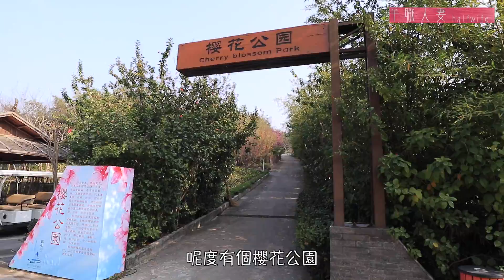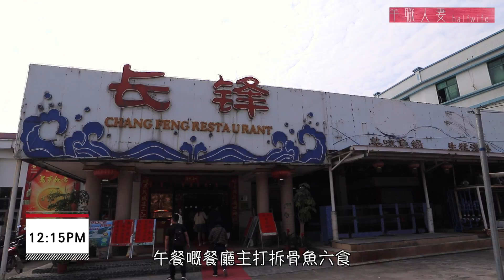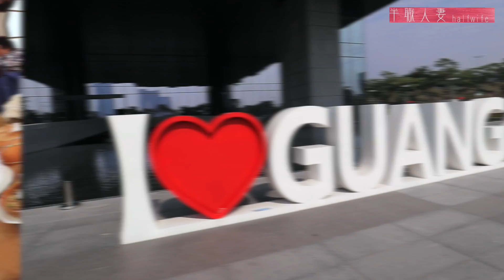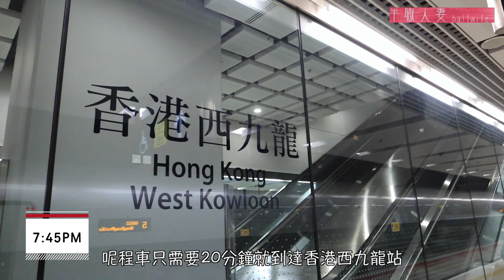清遠賞櫻花 | 特色拆骨魚宴 | 兩日一夜清遠溫泉純玩團(下篇) ｜半職人妻 (中字)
(重新上傳) 因馬戲團表演是期間限定，為免混淆觀眾，決定刪去馬戲團的片段重新上傳，多謝收看。

接著上篇的行程，帶著奶奶看馬戲，賞櫻花，食特色拆骨魚六食宴 !

《一橋一鐵系列》【佛岡櫻花溫泉】清遠純玩2天團：保證入住佛岡五星級標準～鶴鳴洲櫻花溫泉度假村，入住約1300呎2房或1800呎3房別墅，品嚐「私廚雙金功夫炆鵝宴」、「佛岡走地雞宴」及「鐵山水庫拆骨魚六食宴」，再送你中國移動上網Sim卡，團費每位$899起！立即報名：

行程支持：永安旅遊 Wing On Travel

全程本人拍攝及後製

半職人妻兩日一夜佛山遊：升值純玩團｜上篇 (沙灣古鎮/新開幕佛山”帆船酒店")
到越南第一天已被黑了10萬盾！HKD＄1.7啤酒有無伏？半職人妻會安遊記上集
在冰島體驗了香港人的住屋智慧？黃金圈一日遊 Golden Circle /半職人妻獨獨遊冰島 Part 2
帶著父母去旅行 EP2：超充實曼谷包車一日遊｜安帕瓦水上市場｜HKD14遊船河睇螢火蟲

Cameras: Canon M6, iPhone, DJI Spark